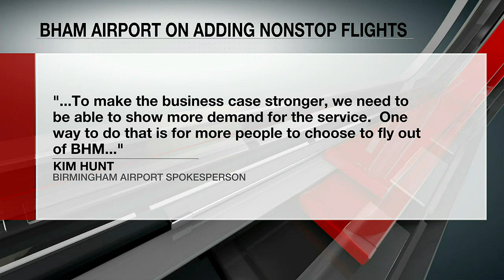Pushing for more nonstop flights out of Birmingham